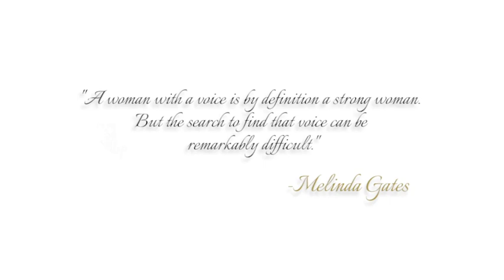Female Activists of India|Animal Activist|The Barking Tale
If you think women can’t make a difference, take a good look at these women clearly making a difference!
Here are some women doing their best for animals. Who says they’re the weaker gender?
These activists are from Bangalore and doing a fabulous job about stray dogs.
On this Women's day celebration week, we wish them all 'All The Best' for their phenomenal contribution to our society.